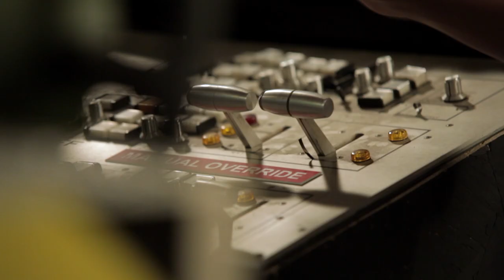OFFICIAL ROCK JOCKS THEATRICAL TRAILER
Check out RockJocksTheMovie.com for more details.

Official trailer for Rock Jocks, releasing digitally on iTunes, Amazon.com and cable VOD on July 16!  Coming to DVD on Aug. 13.